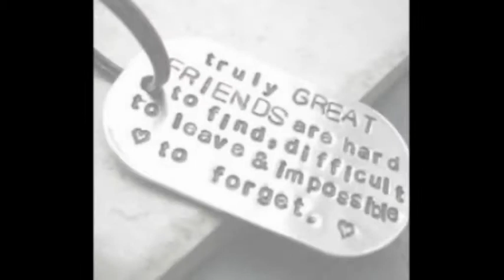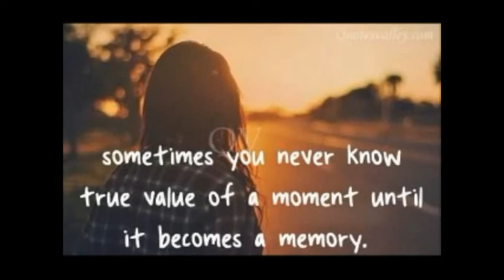Bachelor of Engineering Grad Pictorial(April2013)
"malilimot ba kita kung nakaukit ka na sa puso ko"

videos and photos are owned by b'eng graduating students batch 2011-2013

background songs
-Colbie Caillat - Brighter Than The Sun
-PSY - GENTLEMAN
-Alicia Keys - Girl On Fire (Inferno Version) (Feat. Nicki Minaj)
-Ebe Dancel - Paalam Kahapon